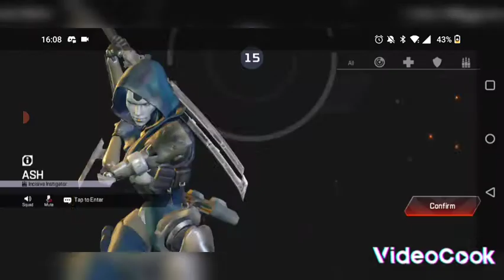Apex Legends Mobile Gun Game Round Won With Ash